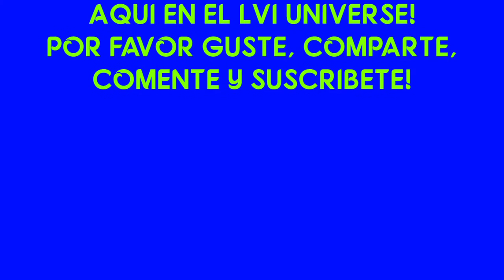WWE VS LVI ON SMACKDOWN LIVE! LEGEND VS DARIUS BACKSTAGE AND BILLIE KAY VS FELINA GALACTICA!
WELCOME TO SMACKDOWN LIVE HERE ON THE LVI UNIVERSE!
BEFORE THE INTRO WE SEE LEGEND AND DARIUS ANGEL GETTING AT IT BACKSTAGE!
BUT THE FIRST OFFICIAL MATCH IS THE RIVALRY BETWEEN BILLIE KAY AND FELINA GALACTICA!
AWESOME BEGINNING!

*READ THE DESCRIPTION:
All music rights belong fot their respected owners. Fair us is a use permitted by copyright statute that might otherwise be infringing.

LET'S GET 10,000 LIKES FOR MORE LVI UNIVERSE CONTENT!!